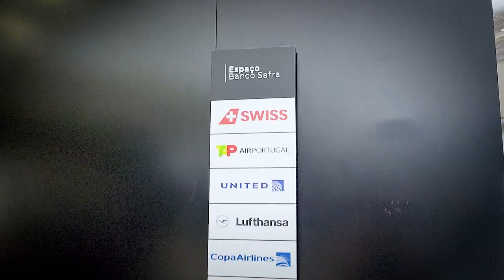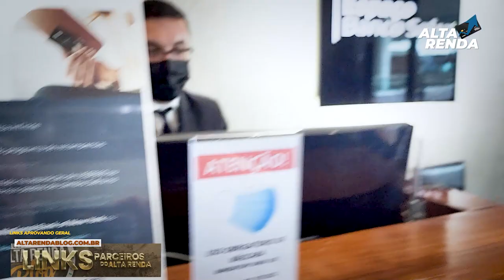💳VISITANDO A SALA VIP DO SAFRA EM GUARULHOS, PRA MIM É A MELHOR SALA VIP DO AEROPORTO INTERNACIONAL.